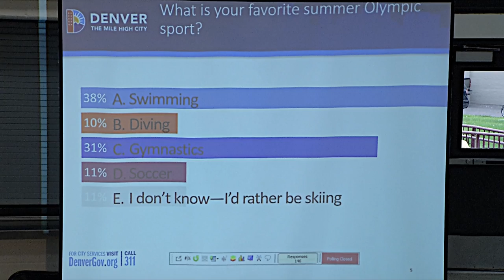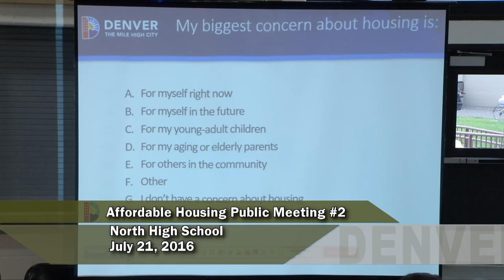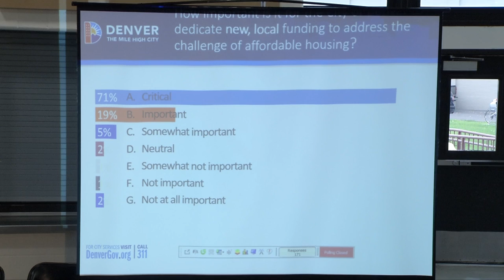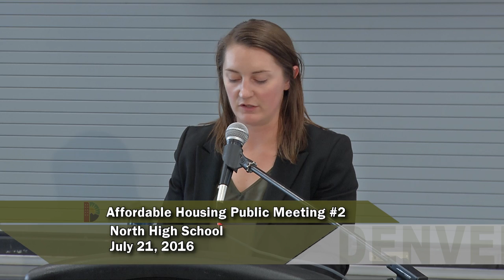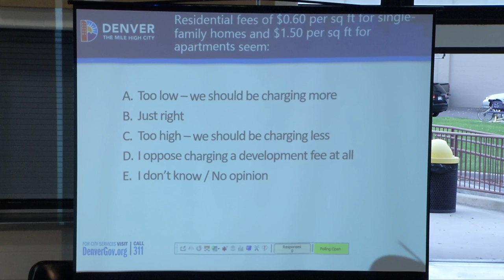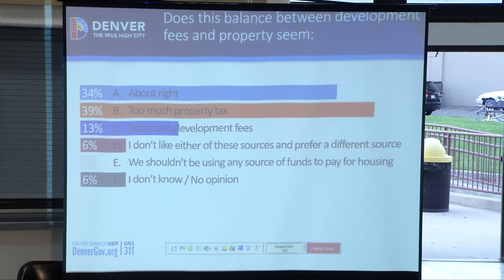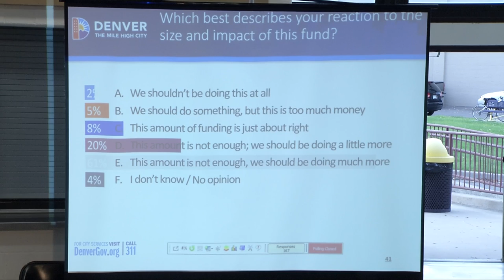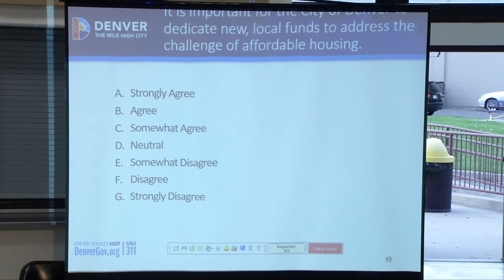Affordable Housing Public Meeting #2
These Public Meetings are to discuss Denver's affordable housing policy, fund raising proposals, resources, and services.